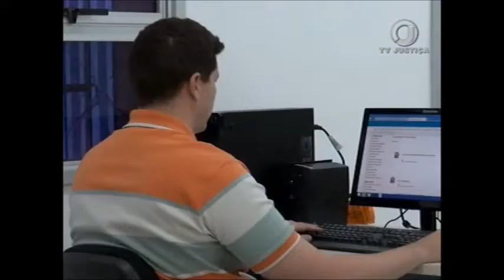Tornozeleiras eletrônicas (03/03/17)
As tornozeleiras eletrônicas se tornaram ferramenta importante para a justiça no monitoramento de suspeitos, acusados de crimes e condenados pela Justiça. No Brasil elas são utilizadas desde 2010. Recentemente também passaram a ser utilizadas em devedores de pensão alimentícia.